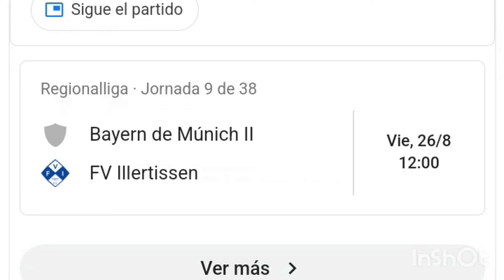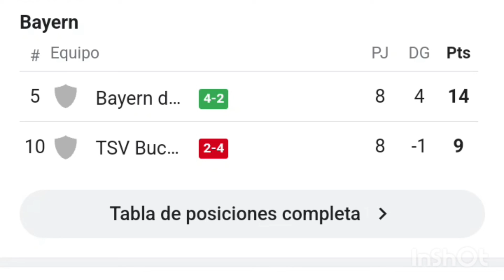Tsv Buchbach vs Bayern de Munich ¡¡ 4-4 Resumen y goles del partido /Regional Liga 2022